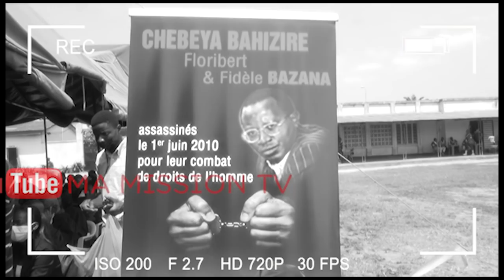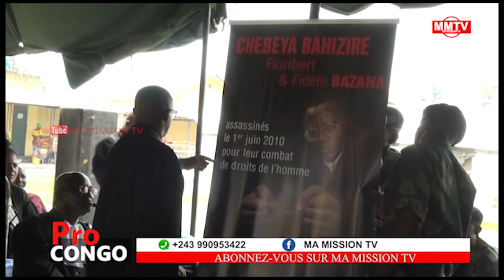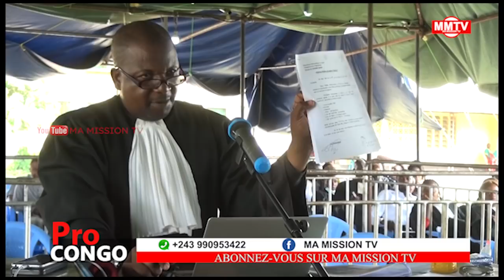🔴PROCÈS CHEBEYA KABILA CITÉ COMME AUTEUR INTELLECTUEL,JOHN EN RECHERCHE